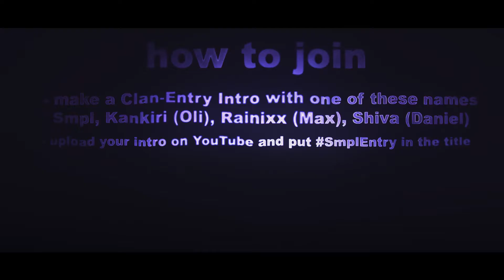SMPL 2.0! (read desc.) | Shiva w/Kankiri & Rainixx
Hey Guys,

Welcome to smpl 2.0!
We are one of the longest existing designerclans right now. But we focused us only on the german designer in the community.
After more than 1 year we decided to give it another go and we decided to bring smpl international!
We are looking for designer from all over the world.
We are:
- Kankiri
- Shiva
- Rainixx
and more than 10 other talented and friendly designer. From Text-Introdesigner up to Abstract Introdesigner.

Everyone is welcome. And this is how you can join:

- make a Clan-Entry with either one of this names: smpl, Kankiri(or Oliver), Shiva(or Daniel), Rainixx(or Max,ranxx)
- upload it on YouTube and put SmplEntry in the title
- if your good enough one of us will contact you
- we won't accept people who either just change the name of a template or who cleary use not their own stuff in intros

also keep in mind, that we won't really appreciate it if you are already in other clans. It just kinda ruins the whole effectivity of an actual clan tbh.